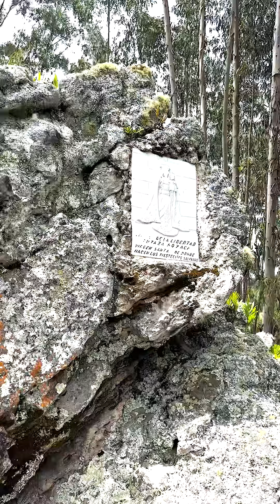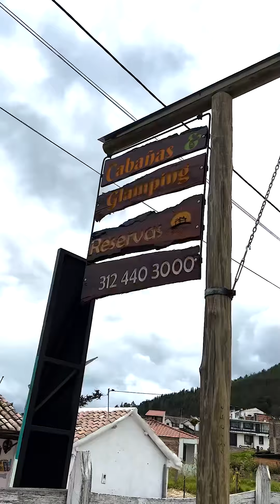🎙️ Te gustaría hacer recorrido del Pantano de Vargas en Paipa Boyacá 🐎 en Carruaje ?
🐎 mirecomendadodehoy 🎙️ Una de las rutas 🔝 en Boyacá 📸 la encuentras en el histórico “Pantano de Vargas” donde podrás vivir una experiencia inolvidable a bordo de carruaje con “Muchacho” 🐎 este caballo percherón belga 🐴 quien nos hizo un recorrido para revivir la historia, los paisajes 🌳 y al cierre de este fascinante viaje nos enamoramos de la arquitectura 🏡 de las Cabañas y Glamping illari 🏡🐎📸 Ahora que ya conoce este súper plan 🐎 etiqueta y comparte con quien harías este viaje en carruaje por el Pantano de Vargas ?